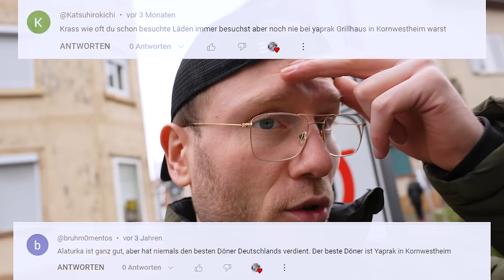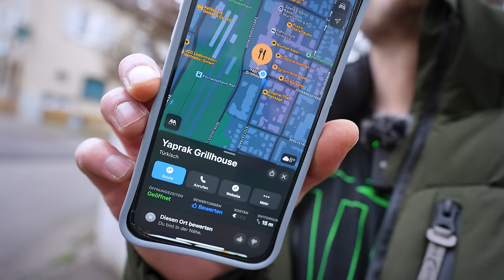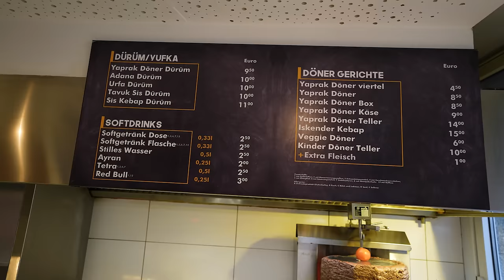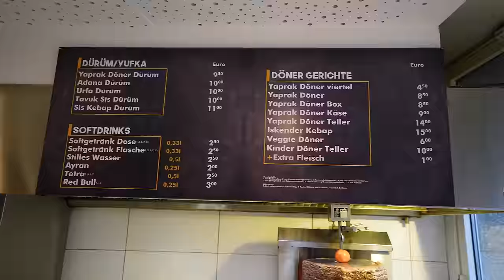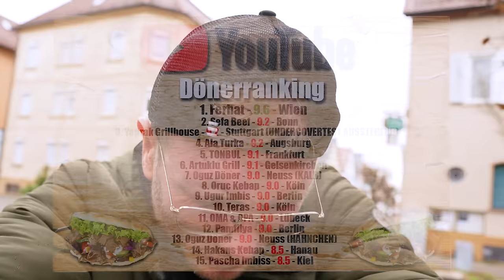DER WAHRLICH BESTE DÖNER (RAUM STUTTGART)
Mal wieder ein Döner den keiner kennt... Mal wieder habe ich die Reise bis runter in den Süden auf mich genommen und es hat sich gelohnt! Dieser Döner ist ein Meisterwerk!
2x 10€ sparen mit der Uber Eats App  @UberEats
Code: Holle
Mein offizieller Zweitkanal:
Code: Holle10
Yaprak Grillhouse:
Adresse: Bahnhofspl. 14, 70806 Kornwestheim
Gute Arbeiter:
Finales Video: Filmjohann